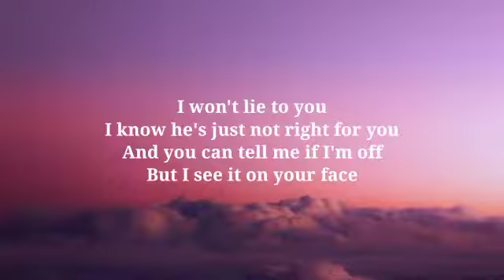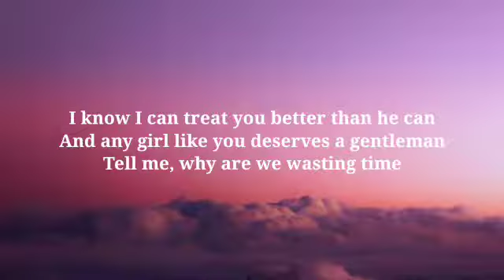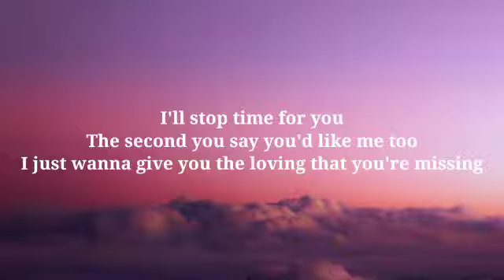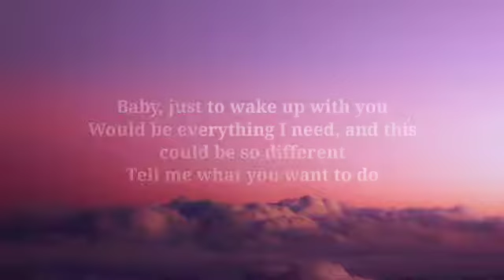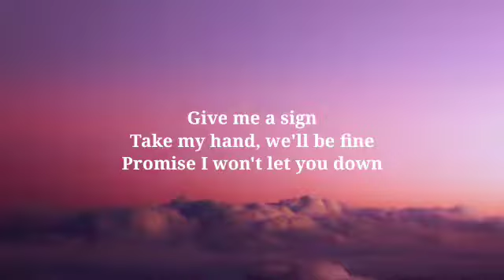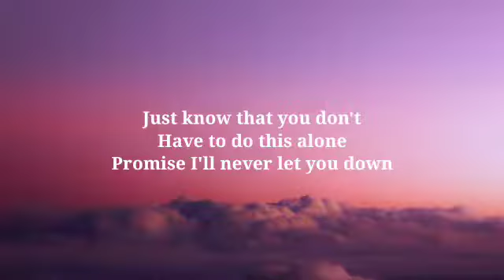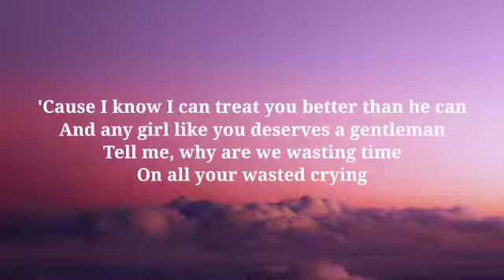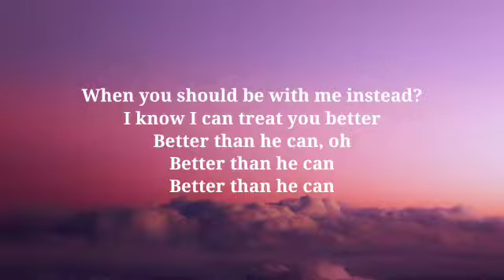Shawn Mendes - Treat You Better (Lyrics_Song)